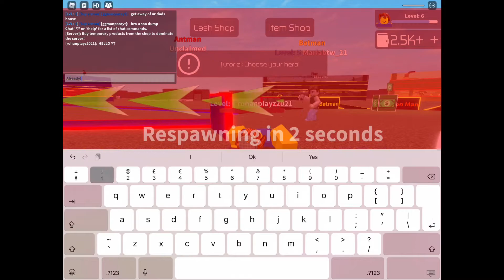Some gameplay of super hero tycoon (PART 1)